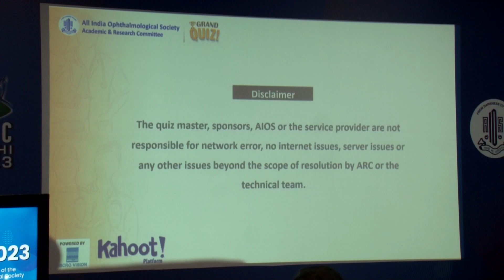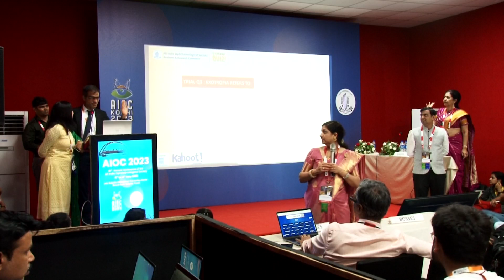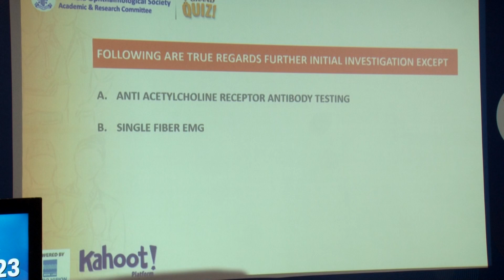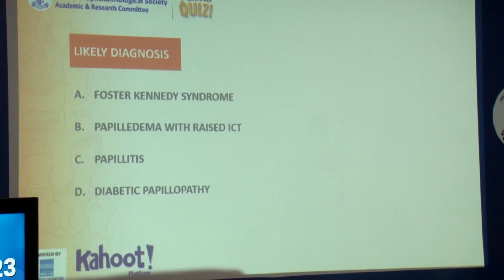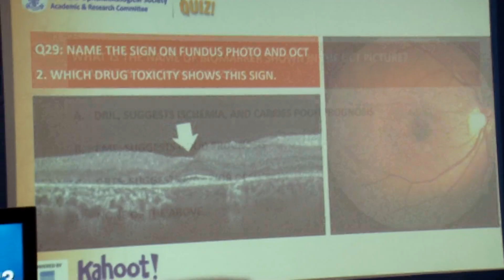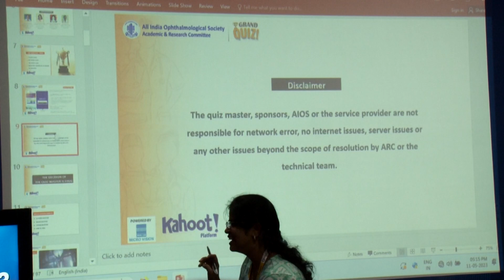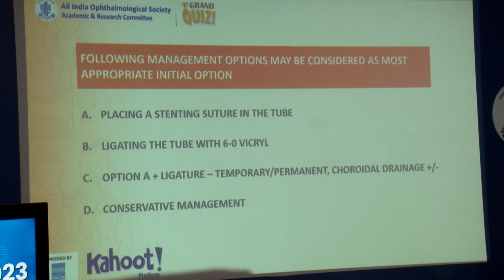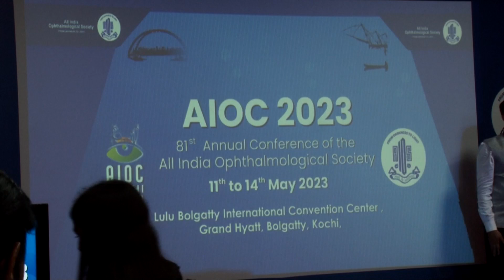AIOC 2023-GP176-AIOS ARC - PG QUIZ